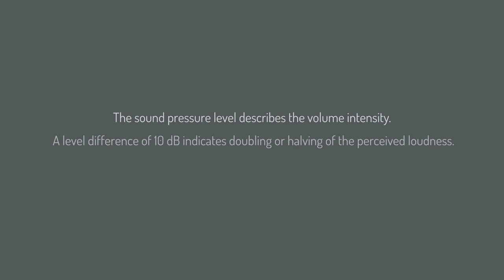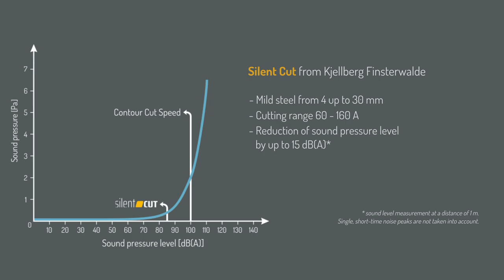Silent Cut & Contour Cut in comparison | Kjellberg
Plasma cutting with reduced sound pressure level
Due to the high energy density and flow velocity during high-quality plasma cutting the sound level can amount to more than 100 dB(A) depending on the cutting task. With Silent Cut, Kjellberg Finsterwalde now offers a solution to reduce the noise exposure significantly which is perceived as disturbing particularly in the upper frequency range. Silent Cut thus contributes to decrease one of the most common dangers in the working environment.
Silent Cut reduces the sound pressure level by up to 15 dB (A) during plasma cutting of mild steels with a material thickness between 4 and 30 mm in the current range from 60 to maximum 170 A. A reduction of the sound level by 10 decibels is already perceived by human hearing as a halving of the loudness. Thus, Silent Cut makes an important contribution to health and safety at work – with high cut quality comparable to the Contour Cut technology.